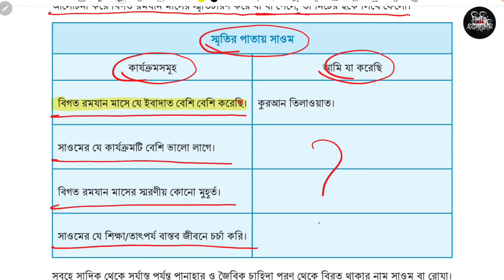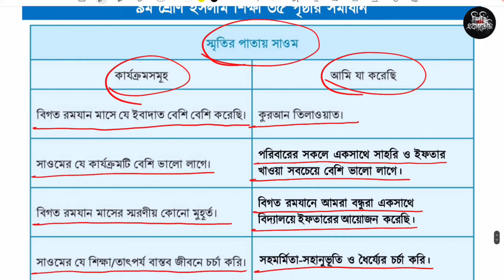৯ম শ্রেণি ইসলাম শিক্ষা ২য় অধ্যায় ৩৫ পৃষ্ঠা | Class 9 Islam Shikkha chapter 2 page 35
৯ম শ্রেণি ইসলাম শিক্ষা ২য় অধ্যায় ৩৫ পৃষ্ঠা | Class 9 Islam Shikkha chapter 2 page 35

৯ম শ্রেণি ইসলাম শিক্ষা ইবাদত অধ্যায় থেকে প্রিয় শিক্ষার্থী, ইবাদাত অধ্যায়ে সাওম সম্পর্কে আলোচনার শুরুতে তুমি/তোমরা বিগত রমযান মাসে যেসব ইবাদাত করেছ, তোমার বন্ধুর সঙ্গে সেসব ইবাদাতের অভিজ্ঞতা বিনিময় করো। তুমি/তোমরা বন্ধুদের সঙ্গে আলোচনা করে বিগত রমযান মাসের স্মৃতিচারণ করে যা যা পেলে, তা নিচের ছকে লিখে ফেলো।
স্মৃতির পাতায় সাওম এর ৩৫ পৃষ্ঠার সমাধান।

Class 9 Islam Shikkha group work
Class nine Islam Shikkha home work
৯ম শ্রেণি ইসলাম শিক্ষা আকাইদ
৯ম শ্রেণি ইসলাম শিক্ষা ইবাদত
৯ম শ্রেণি ইসলাম শিক্ষা
৯ম শ্রেণি ইসলাম শিক্ষা আকাইদ ১ম অধ্যায়
৯ম শ্রেণি ইসলাম শিক্ষা ইবাদত ২য় অধ্যায়
৯ম শ্রেণি ইসলাম শিক্ষা ১ম অধ্যায়
৯ম শ্রেণি ইসলাম শিক্ষা ২য় অধ্যায়
৯ম শ্রেণি ইসলাম শিক্ষা ইবাদত ৩৫ পৃষ্ঠা
৯ম শ্রেণি ইসলাম শিক্ষা আকাইদ
নবম শ্রেণি ইসলাম শিক্ষা ৩৫ পৃষ্ঠা